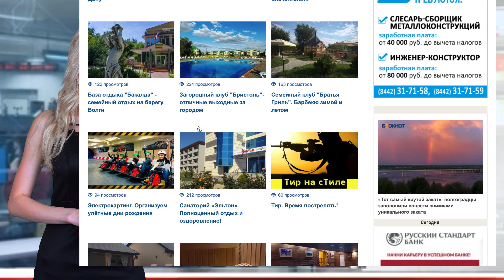Жаркие выходные ждут волгоградцев